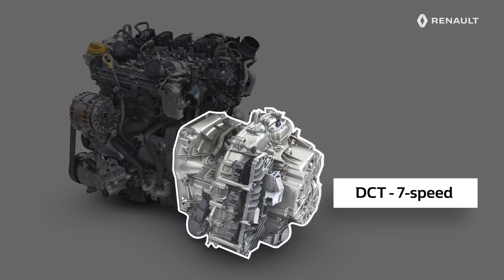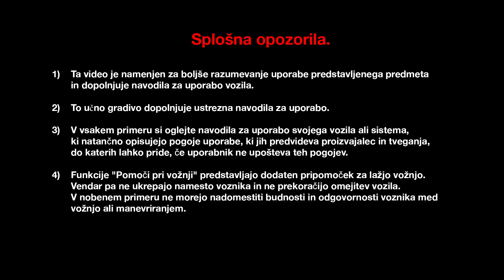BENCINSKI MOTOR 1.3 TCE 130 DCT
NOVEGA MODELA RENAULT CLIO (SLV)